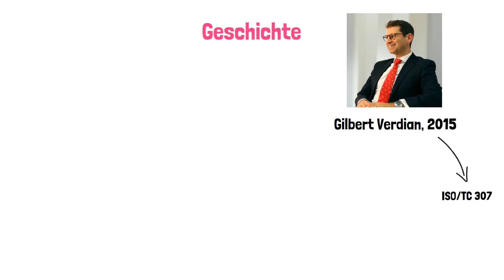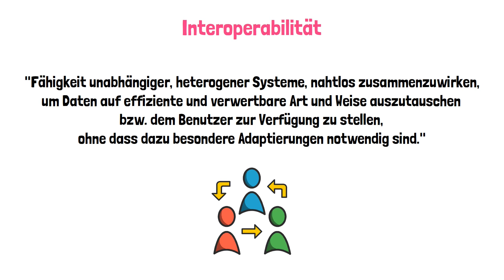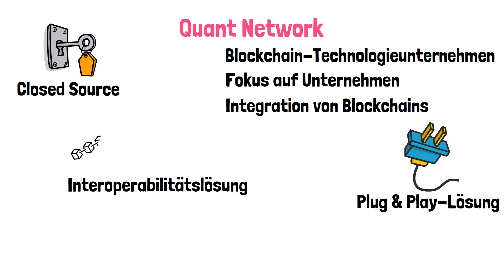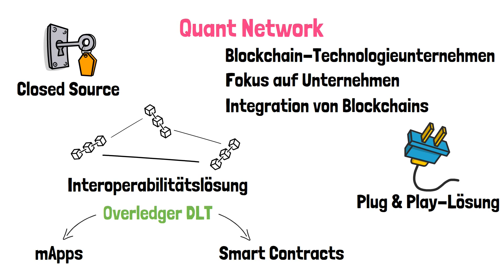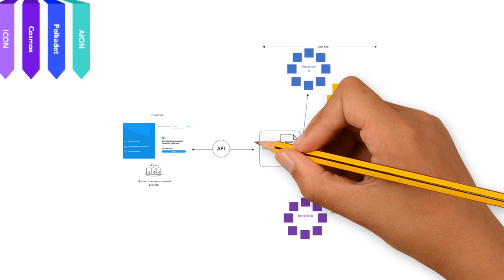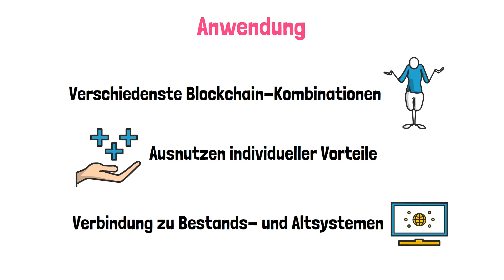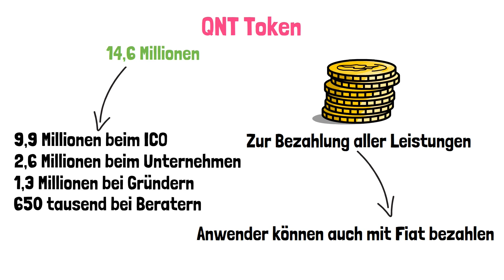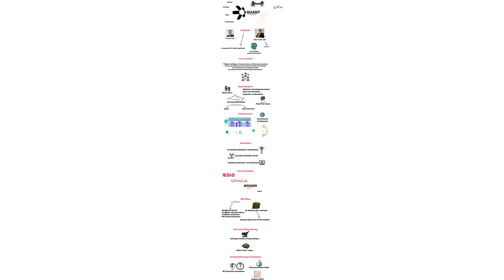Was ist Quant (QNT)? Einfach erklärt mit Animationen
In diesem Video stelle ich Dir Quant (QNT) im Detail vor. Ich habe Dir alles zusammengefasst, was Du wissen musst! Du wirst verstehen wie Quant funktioniert und wieso ich und viele andere darin ein enormes Potenzial sehen. Weiterhin erkläre ich was der Overledger ist und wie dieser das Interoperabilitäts-Problem lösen soll. Natürlich gibt es auch wieder meine persönliche Meinung zu den Stärken und Schwächen und eine Prognose.

ETH: 0x63119a5aadfae947c10bccec3223b649e9d46dfc
XRP: rLHzPsX6oXkzU2qL12kHCH8G8cnZv1rBJh

▬ BUCHEMPFEHLUNGEN ▬▬▬▬▬▬▬▬▬
Der Bitcoin-Standard
Rich Dad Poor Dad

▬ VIDEOINHALT ▬▬▬▬▬▬▬▬▬▬▬▬▬
00:00 Intro
01:29 Geschichte
02:52 Interoperabilität
03:50 Quant Network
08:07 Funktionsweise
11:30 Anwendung
12:51 Partnerschaften
13:44 QNT Token
15:19 Kauf und Aufbewahrung
16:00 Fazit und Prognose

▬ DER KANAL ▬▬▬▬▬▬▬▬▬▬▬▬▬▬
Auf meinem Kanal "Kryptoleicht" möchte ich Dir die Welt der Kryptowährungen näherbringen. Mit Hilfe von Animationen und Beispielen schauen wir uns gemeinsam verschiedene Währungen, Technologien und Investmentmöglichkeiten an.

Der Handel mit Kryptowährungen ist hochspekulativ. Alle Aussagen in diesem Video beruhen auf meiner eigenen Recherche und sind nicht garantiert richtig. Außerdem stellen die Videos auf diesem Kanal keine Kaufempfehlung oder Anlageberatung dar. Die Haftung für Verluste durch getätigte Investments in Folge dieses Videos ist demnach ausgeschlossen.